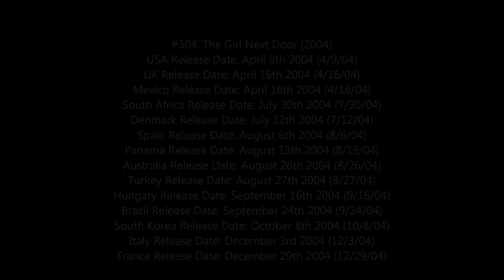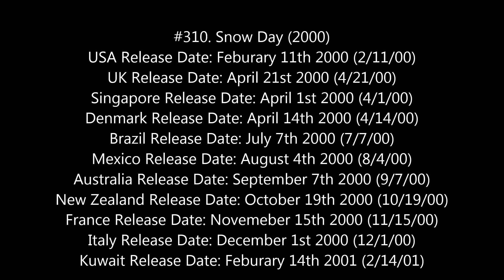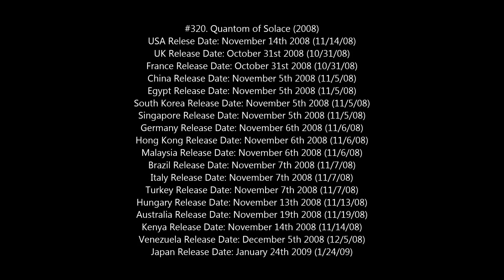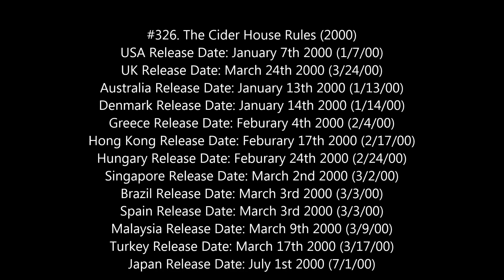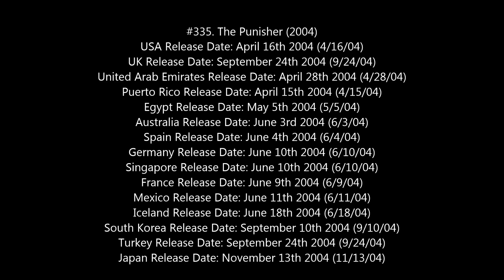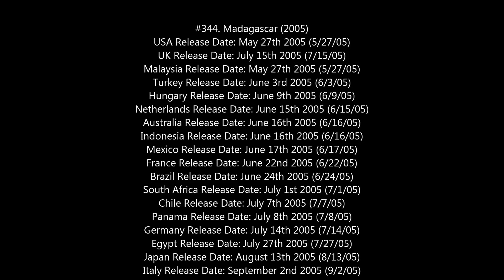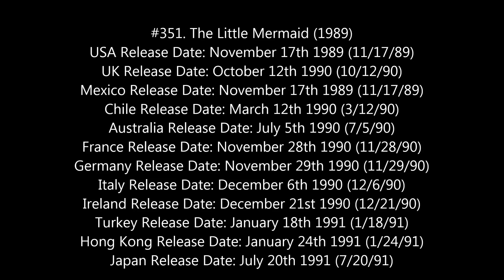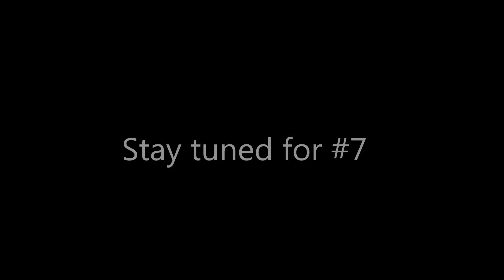Movie Release Date Database Video USA and Other Countries #6 12/17/17